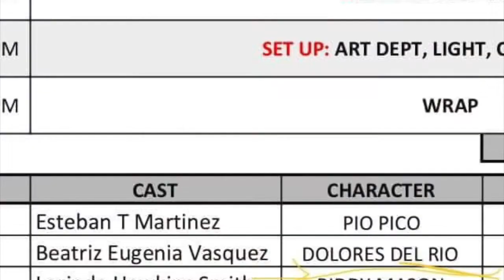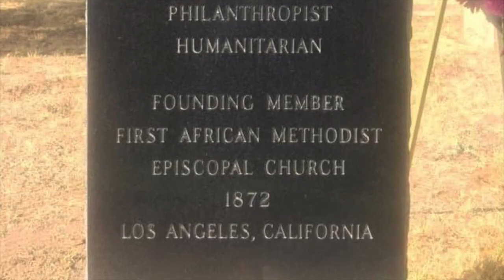My Biddy Journey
Biddy Mason is my shero. I discovered her in 2009 with the help of Fred and Wilma Berry with the Azusa Street Mission. For years, she had an unmarked grave in Evergreen cemetery but Tom Bradley (L.A.'s first Black mayor) with the help of First A.M.E church got her this beautiful tombstone. However, everything written about Bridget "Biddy" Mason states that she died January 15, 1891 not January 16, 1891. The Los Angeles Public Library has an exhibit called the Historical Portraits Project which involved creating cinematic moving "portraits" of Los Angeles historical figures, portrayed by library patrons and community members for the Central Library Video Wall. It premiered in February 2020, right before the world changed.

If you would like to learn more about Biddy Mason, here's a